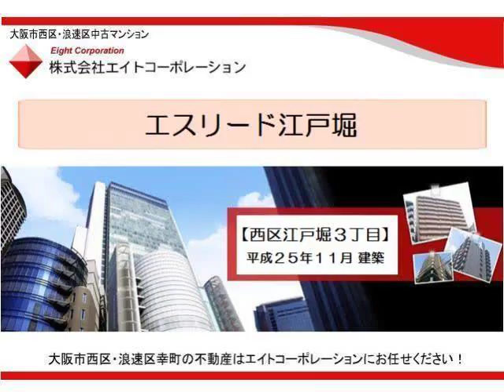エスリード江戸堀 【大阪市西区江戸堀３丁目】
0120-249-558　（ニシク　ゴーゴーエイト）まで